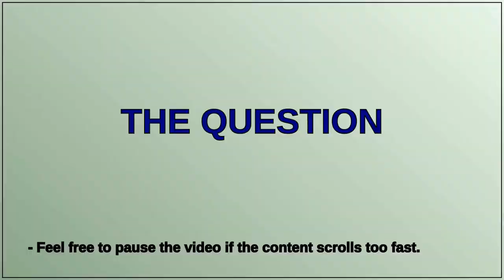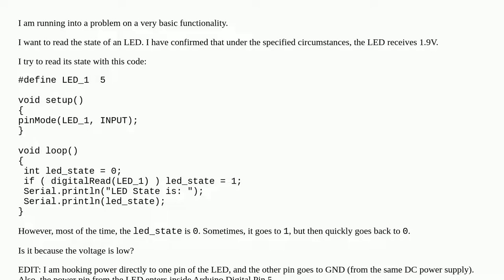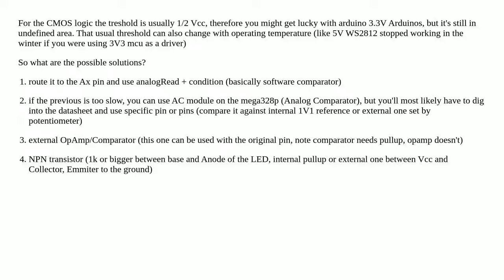Cannot read LED state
A special thanks goes out to the community

  led digital digital-in